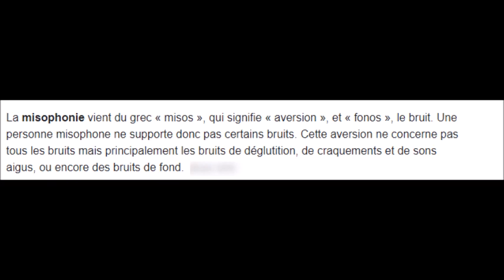TPMP L' insupportable Cyril Hanouna (pour les Misophones)